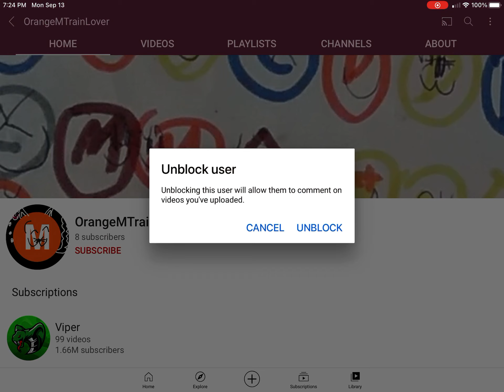I unblocked orange M lover to see if he will stop harassing everyone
Let’s hope he doesn’t make stop cursing cuz it’s annoying